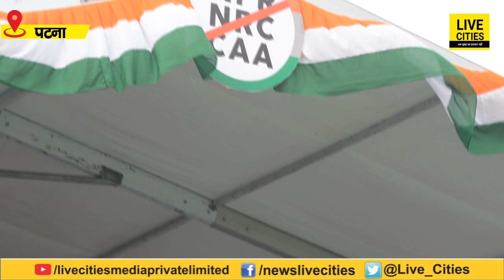Kanhaiya Kumar Patna Rally में बच्चों ने गाया जोगीरा सारा...रा, PM Modi – Amit Shah पर ऐसे ली चुटकी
Kanhaiya Kumar Patna Rally में बच्चों ने गाया जोगीरा सारा...रा, PM Modi – Amit Shah पर ऐसे ली चुटकी | LiveCities